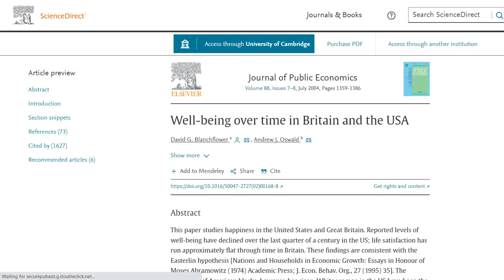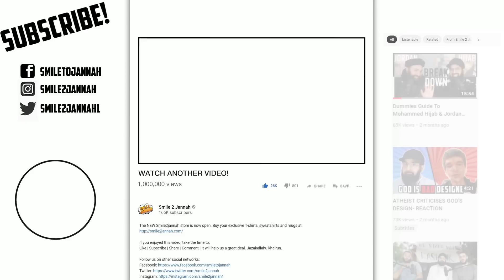Pakistani Students Celebrate Hindu Festival